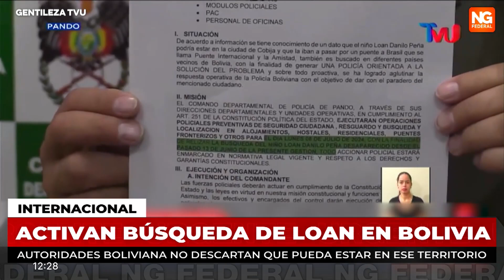Caso Loan: en Bolivia la policía activó un protocolo de búsqueda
AUTORIDADES BOLIVIANA NO DESCARTAN QUE PUEDA ESTAR EN ESE TERRITORIO